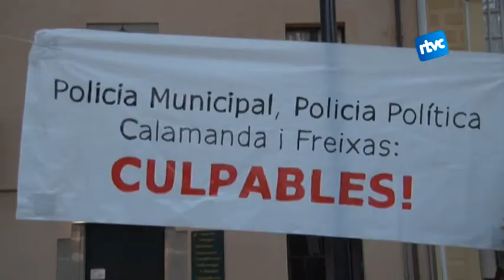Sentència condemnatòria pels encausats del mural independentista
Ja hi ha sentència pel cas dels 8 encausats per pintar el mural independentista de Cardedeu. El jutge els ha condemnat a pagar una multa de 7.640 euros i a quatre dies de localització permanent.